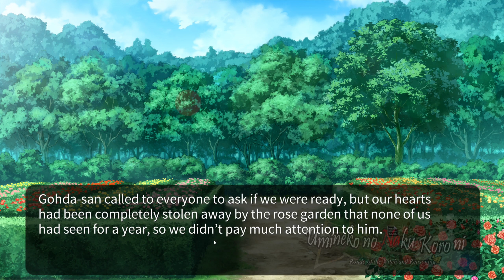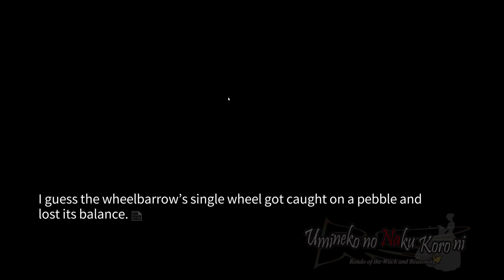Part 5 Ch. 1 = "Furniture" - Let's play Umineko When They Cry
Hi I'm doing a blind playthrough of Umineko when the seagulls cry. If you want to get the game yourself you can find it on steam. Please let me know if you have any suggestions for me :)